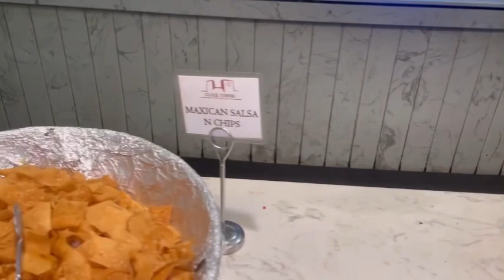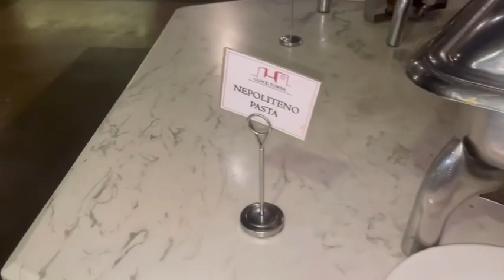Clock Tower Karachi|The Food Bazar|High Tea Buffet|Honest Review